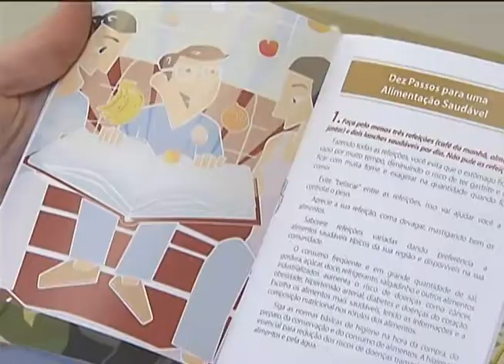Guia alimentar mostra os benefícios do consumo de pescado na alimentação do brasileiro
NBR NOTÍCIAS - 06.09.12: O Ministério da Pesca e da Saúde recomenda comer peixe fresco pelo menos duas vezes por semana. Um guia alimentar e uma campanha nacional querem aumentar o consumo de pescado no país. Informações no ou